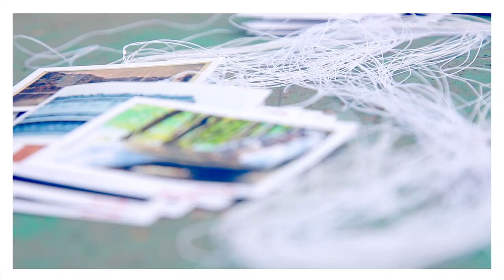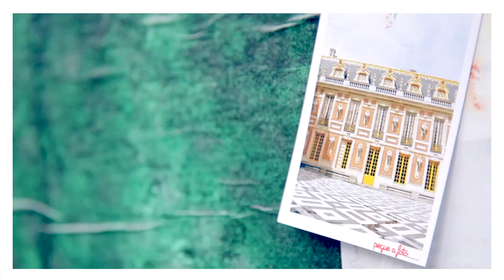Arte urbana e cidadania em "Pegue a foto"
A fotógrafa Tatiana Giustino e a arquiteta Adriana Iura propõem uma maneira diferente e menos superficial de olhar a cidade e (re) descobrir suas maravilhas. É  o "Pegue a foto ", uma intervenção urbana na qual fotografias são espalhadas pela cidade de São Paulo. Os cidadãos podem observar as imagens penduradas nas ruas e também levá-las para casa!"

"A intervenção mexe com  a percepção e os sentidos das pessoas num momento que com a intensificação da fotografia digital, passamos a armazenar nossas imagens virtualmente e infelizmente perdemos o hábito de ter uma cópia física da fotografia'', justificam.

Quando algo incrível acaba, nós já estamos pensando no que virá depois.

Acompanhe o desenvolvimento de projetos inovadores e exclusivos de música, moda, design e artes plásticas aqui no WHAT'S NEXT.

Assista os vídeos e compartilhe!

Direção ybcontent-e
Maurício Tagliari

Direção Criativa e Curadoria Canal What's Next
Marcelo Souza & Maurício Tagliari

Produção Executiva
Benoni Hubmaier

Atendimento: Juliana Pontes

Direção
Mayra Oliveira

Fotografia
Gabriel Rufatto

Som Direto
Pedro Vinci

Benoni Hubmaier

Aline Nóbrega

Music Supervisor
Benoni Hubmaier

Direção Geral
Marcelo Souza